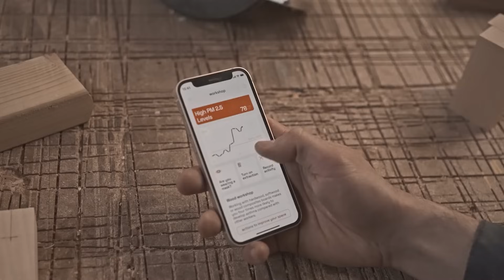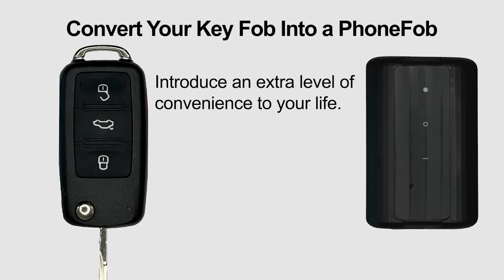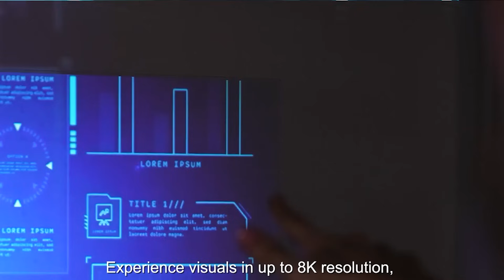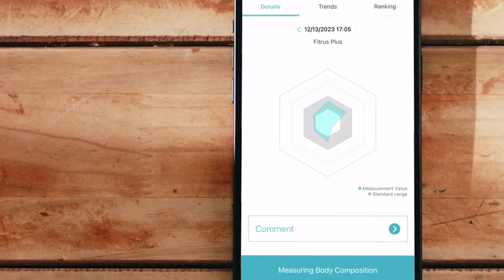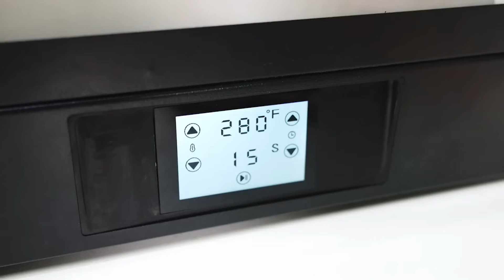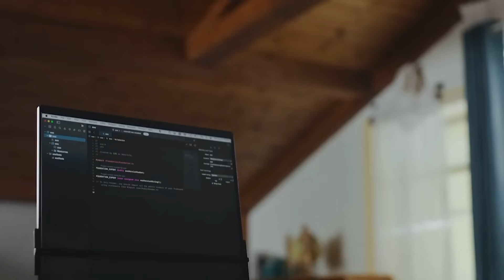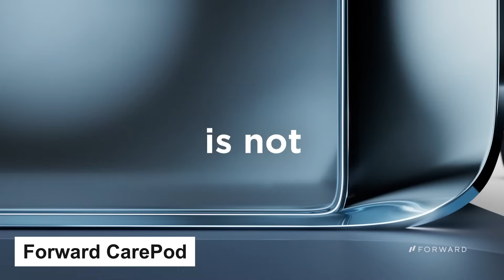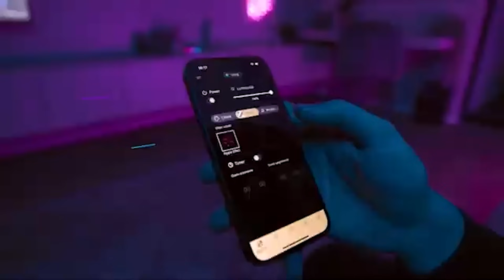25 PRODUCTOS increibles de AMAZON y ALIEXPRESS que QUERRÁS COMPRAR!!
▓▓▒▒▒░ Productos ░▒▒▒▓▓

00:00 Intro
00:30 Ambient one
01:10 ExerRing
01:59 TobenOne
02:58 H500+
03:44 Magnetic PhoneFob
04:27 XTape1
05:32 NanoAR
06:31 SwitchLens
07:18 EASYPLAY 1S
08:01 Fitrus Plus 3.0
09:02 QwikPress
09:57 Absolute Zero Plunge
10:48 Morfone Ear Cleaner
11:51 Brilliant Labs Frame
12:31 Alloy Gun Fidget Ring
12:56 Singke Eyewear Earphones
13:49 JSAUX FlipGo
14:36 GOOVIS G3X
15:41 Forward CarePod
16:36 Luxceo M8
17:22 Moto II
18:02 Twinkly Matrix
18:56 Usams Magnetic Power Bank
19:46 Break X1
20:44 Orbit One Can Opener